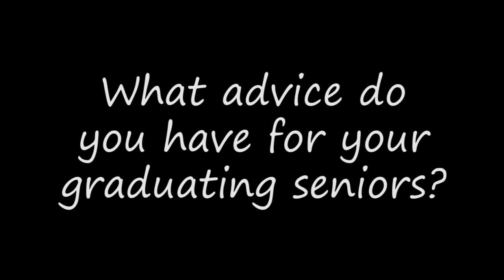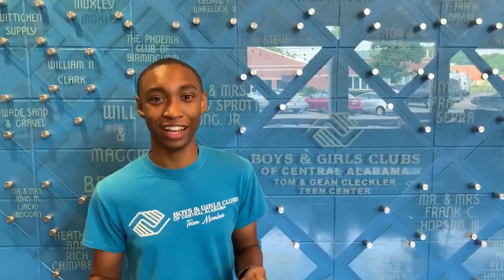Alumni Spotlight with LAJARRID BAKER || Keystone 5 - Episode 2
Join Khalil, Albert, and Jay as they interview former Boys & Girls Club alumni!!! Watch as they get to know all about the ins and outs of previous Club members!

For this week’s episode of Keystone 5, Jay Wyatt interviews Brookside Boys & Girls Club Alumni, LaJarrid Baker. LaJarrid is currently an Assistant Principle for Tipton County Schools in Tennessee. He received his Bachelor’s Degree from The University of Alabama at Birmingham and his Masters Degrees from The University of Memphis & Freed-Hardeman University. During his free time, he enjoys advancing his skills in Cloud Computer, staying active, and spending time with his family.